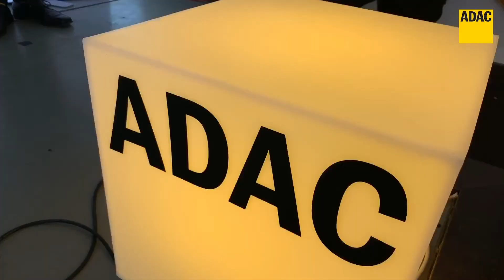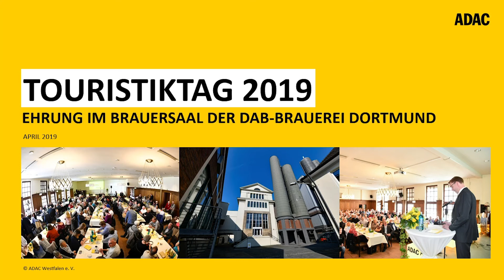ADAC Westfalen Touristiktag 2019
Wir sind mehr, als "nur" Pannenhilfe und Motorsport! Das sieht man ganz deutlich beim ADAC Westfalen Touristiktag 2019 im Brauersaal der Dortmunder Actien Brauerei. Der Bereich Touristik ist eine der wichtigsten Säulen im ADAC und beim Touristiktag werden all diejenigen geehrt, die für die Touristik ehrenamtlich unterwegs sind. Sternfahrten, Oldtimertreffen, Heimatwettbewerbe, TourSets, Freizeittipps, und, und, und... die Touristik bietet für jedes Mitglied etwas. Das ist aber leider nicht immer so bekannt oder so stark im Fokus wie Pannenhilfe oder Motorsport- daher arbeitet der Bereich Touristik intensiv daran noch bekannter zu werden. Und wie so oft: ohne unsere ehrenamtlichen Helfer aus den ADAC Westfalen Ortsclubs geht das gar nicht. Deshalb gibt es den Touristiktag, an dem alle geehrt werden, die sich das ganze Jahr über für die Touristik im ADAC stark machen.